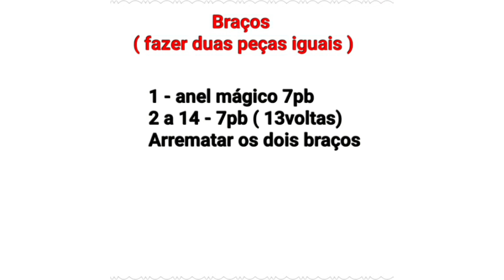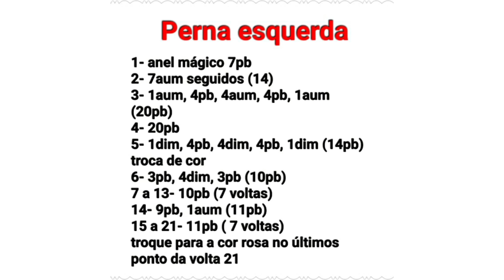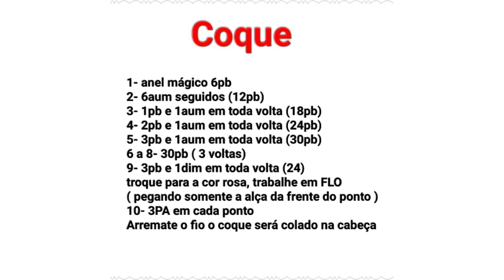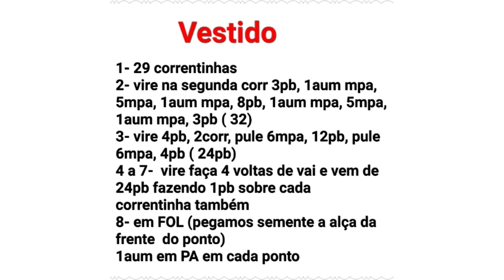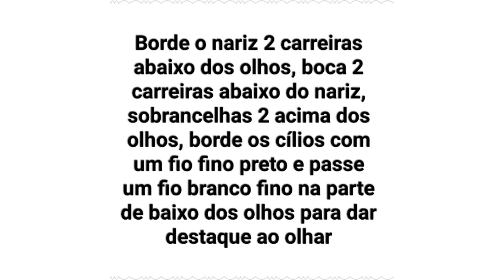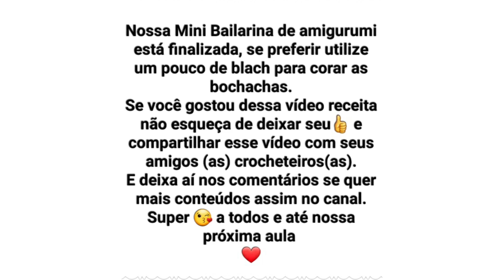Mini Boneca Bailarina de Amigurumi, receita completa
Sejam bem vindos a vídeo aula da Mini Boneca Bailarina de Amigurumi, nesse vídeo você vai encontrar todo o passo a passo da Bonequinha Bailarina de Amigurumi com a receita e fotos ilustrativas, de execução bem fácil para todos os níveis de crocheteiros (as). A Mini Bailarina de Amigurumi é ótima opção para chaveiros ou como decorações para nichos e peças pequenas, aproveitem bem a aula e super beijo a todos.

Não esqueça de se inscreve
Deixar seu 👍

E bora crochetar gente que é o melhor remédio para o ❤
Obrigada a todos pelo carimbo ❤😍😘